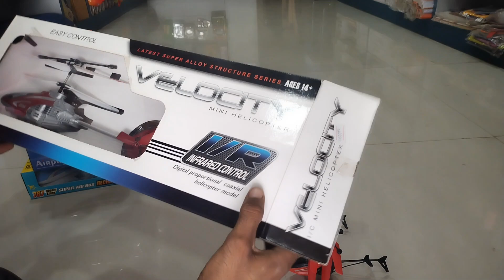Rc helicopter | Robot Car | Airplane | Airbus | 3d lighting Car | Testing And Unboxing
Remote control helicopter unboxing
remote control car unboxing
remote control Airoplane
remote control airbus
remote control 3d Lights car
remote control robot car
remote control car testing video
rc helicopter
rc car
rc police car
rc robot car
rc airplane
rc Airbus
rc helicopter
rc car video review